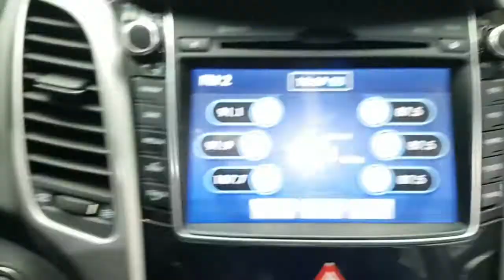2012 I30 CU028947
2012 I30 CU028947